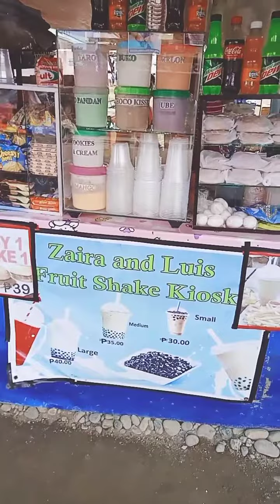MGA NAG NAGBEBENTA NG MGA KAKANIN SA PLAZA BAYAN NG BANSUD ORIENTAL MINDORO